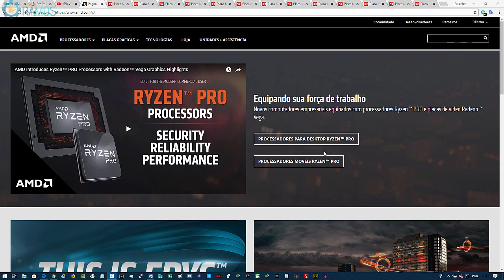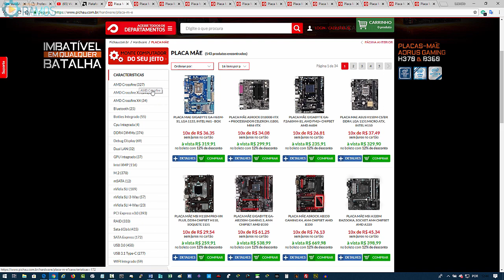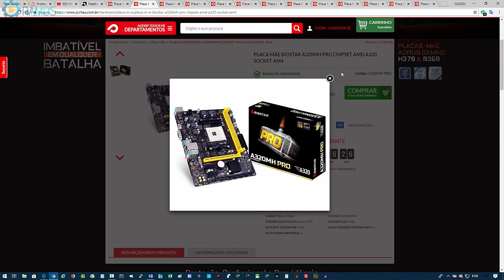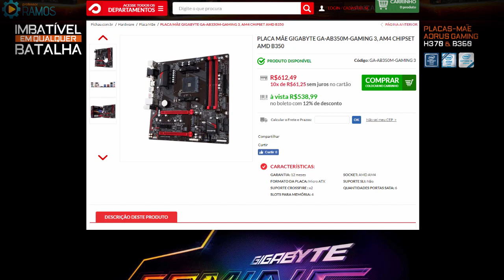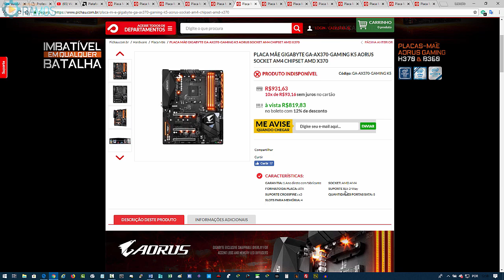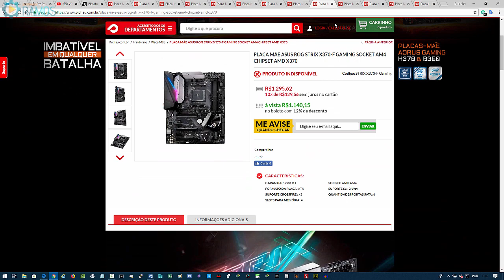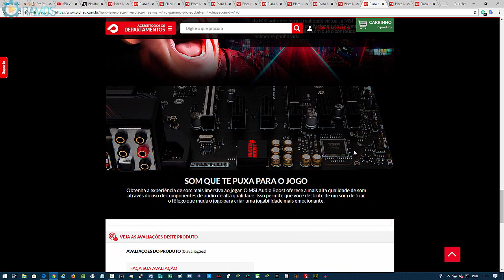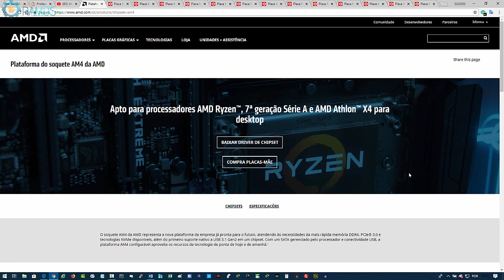🔥 Qual Placa Mãe escolher para o Processador AMD Ryzen? A320 - B350 - X370 ou X470 - PCGAMER 2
Neste vídeo vou explicar um pouco sobre as possibilidades de escolha de uma placa mãe com Socket AM4 para processadores AMD Ryzen (Ryzen 3, Ryzen 5 ou Ryzen 7)
Qual a diferença de recursos e preços dos chipsets A320, B350 , X370 ou X470 presentes nas PLACA MÃE AMD.